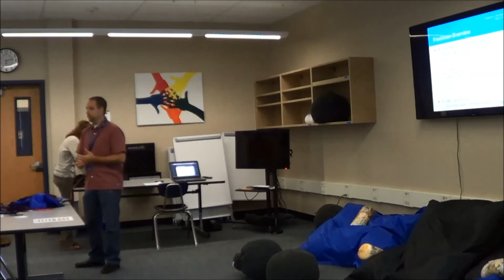2015 Freshman Fall Parent Info Event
Recorded session of the 2015 NTHS Freshman Info Session. Speaking: Jeff Ream, NTHS School Counselor